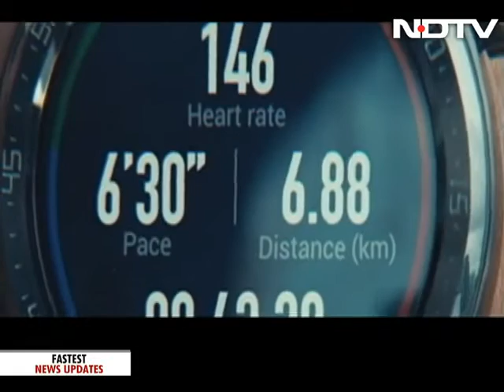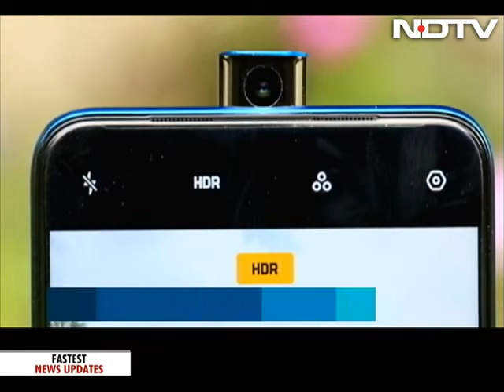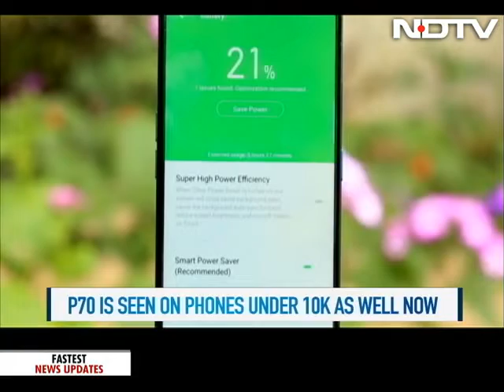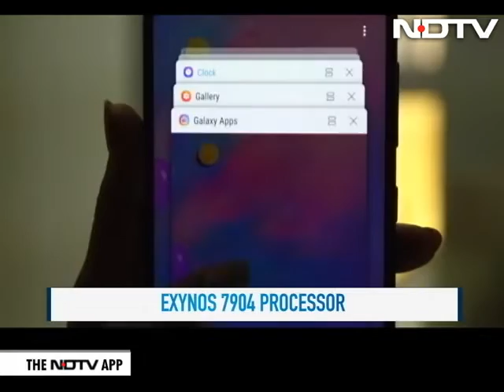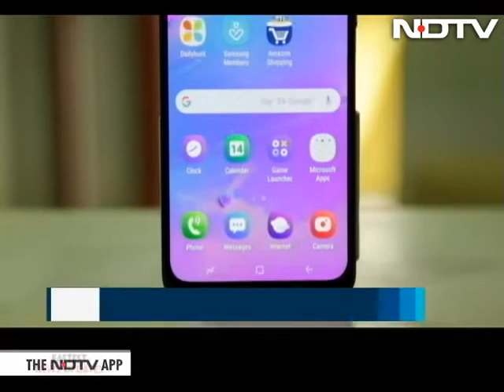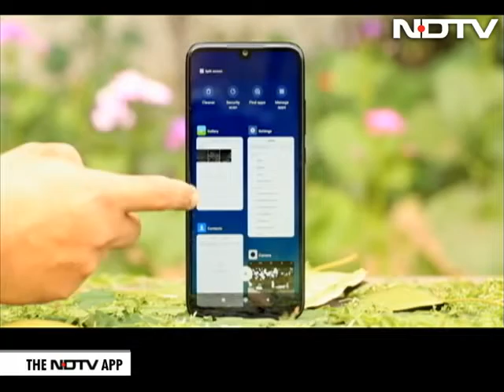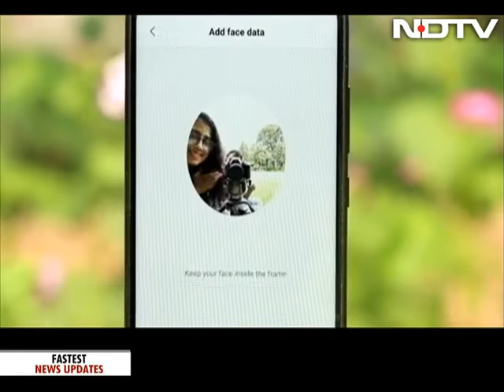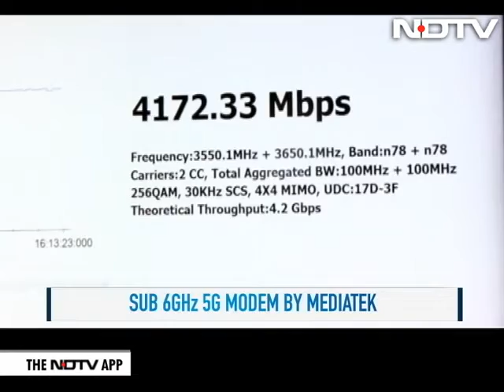Oppo's Latest F11 Pro: A Rising Star?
Oppo has launched the new Oppo F11 Pro and while the phone packs in a 48-megapixel lens with a price tag of Rs. 24,990 - it is the pop-up camera and the full view screen that might take the cake here. Find out in our full review of the Oppo F11 Pro. Samsung adds another feather to its still pretty new M Series hat with the Galaxy M30. Triple rear camera, Super AMOLED screen- has Samsung hit the nail on its head with this one? We find out. Giving Samsung a tough fight in the under Rs. 15K segment is Xiaomi with the Redmi Note 7 Pro. We get you the full review of this budget king! Also on the show, more 5G highlights from Mobile World Congress.